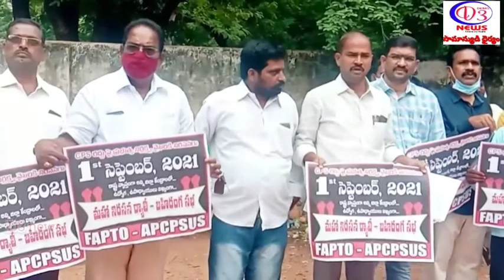సిపిఎస్ ను రద్దు పరిచి పాదయాత్రలో ఇచ్చిన హామీని అమలు పరచాలని సెప్టెంబర్ 1న మహా ర్యాలీ అనంతపురంలో